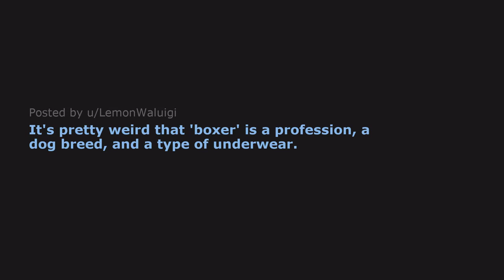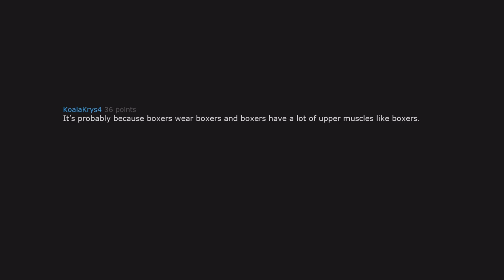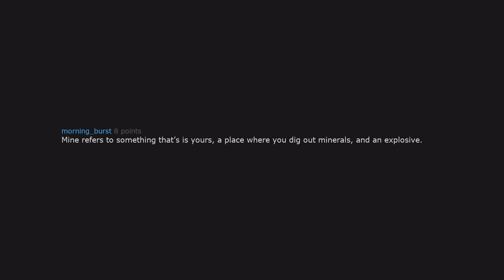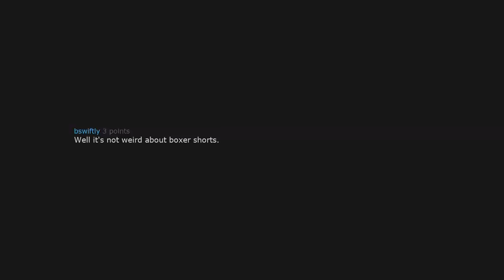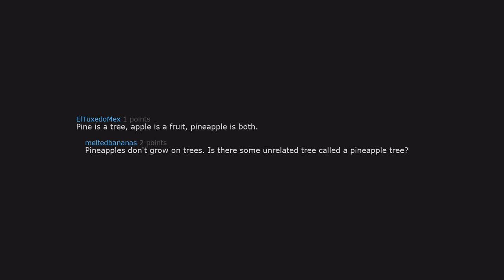It's pretty weird that 'boxer' is a profession, a dog breed, and a type of underwear.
It's pretty weird that 'boxer' is a profession, a dog breed, and a type of underwear. r/Showerthoughts